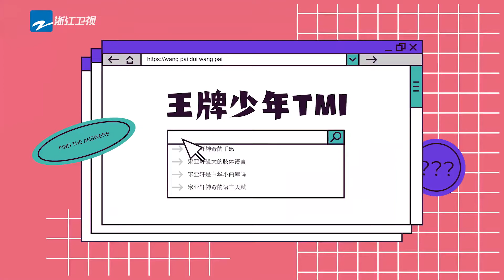立水瓶挑战：小宋“作弊”立水瓶试图逃过节目组法眼 王牌对王牌6EP5花絮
王牌家族第6季原班人马欢乐回归！每周五热播中~星星陪你一起追综↓↓↓